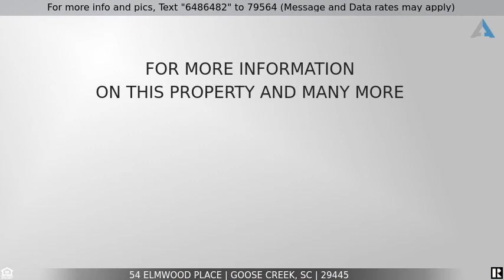Priced at $1,200 - 54 Elmwood Place, Goose Creek, SC 29445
Home for Sale in Goose Creek

Very Clean All Brick Ranch Home with New Paint, Lighting, Ceiling Fans, Cordless Blinds, Stove, Refrigerator. Central Heat and Air. The house has a huge vaulted ceiling Family Room with a wood burning Fireplace.  The master bedroom  is also very large in size with a 2nd bedroom located in the back of the home. There is a separate laundry room and a full bathroom. The huge backyard has a 6 foot high Privacy Fence, Covered Patio and Storage Shed. The house is located on a quiet and safe cul-de-sac and backs up to woods.  Great schools and just 10 minutes from I-26.  We require first month's rent, and security deposit prior to move in. Available early February. Pet is negotiable with refundable deposit.  No application fee required.